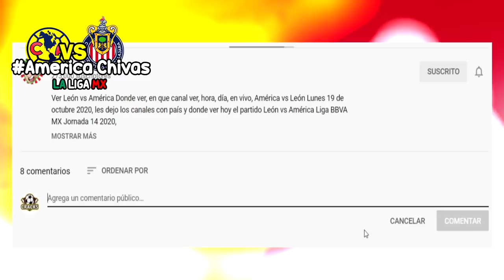🔴 CHIVAS VS AMERICAS EN VIVO | ✅ CUARTOS DE FINAL VUELTA | TUDN | Ver América vs Chivas | 2020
Donde ver, ver América vs Chivas Donde ver, en que canal ver, hora, día, en vivo, Chivas vs América sábado 20 de noviembre 2020, les dejo los canales con país y donde ver hoy el partido América vs Chivas Liga BBVA MX Jornada 14 2020,